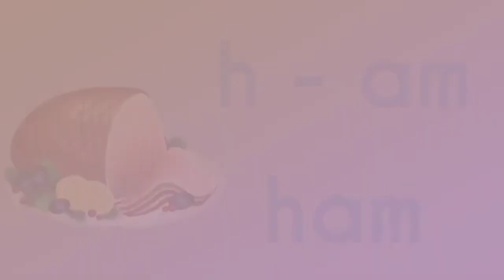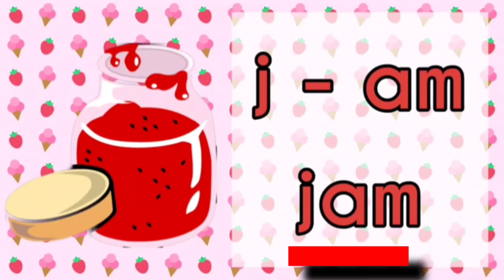CVC Words/Easy English Learning - am Family /Phonics Kinder 2